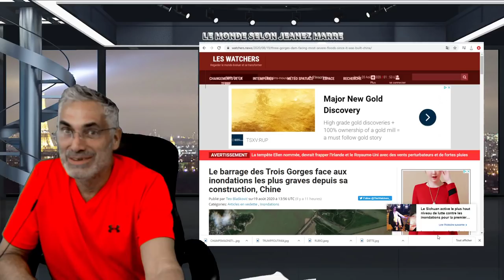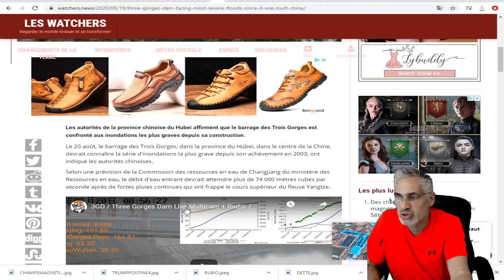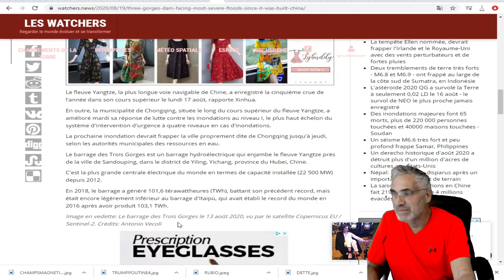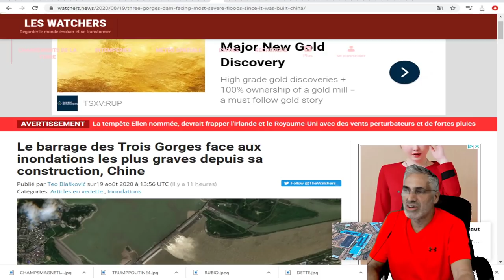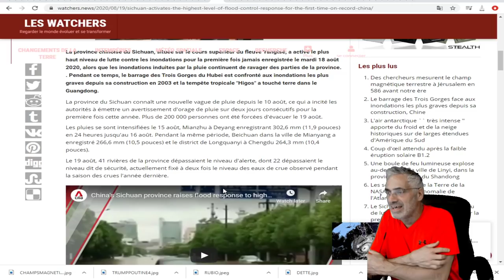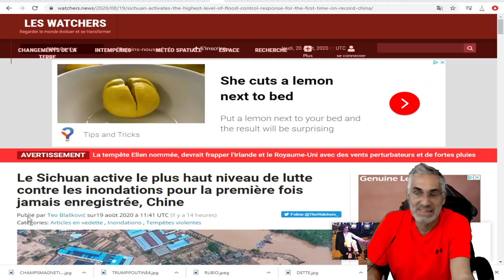Le barrage des Trois Gorges face aux inondations les plus graves depuis sa construction, Chine